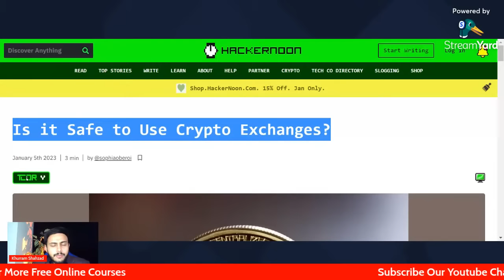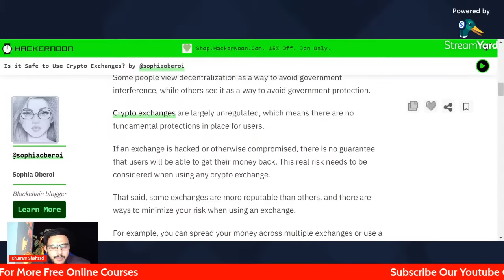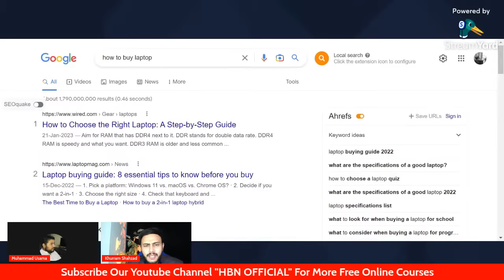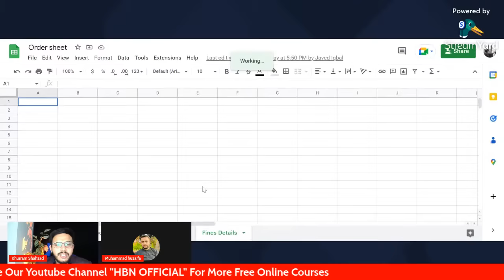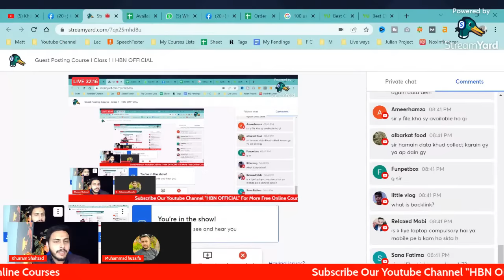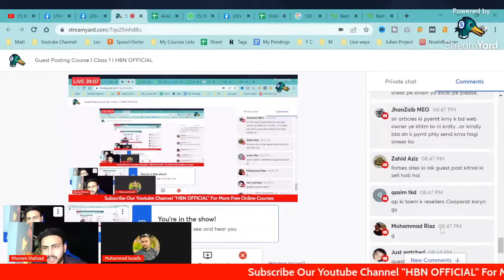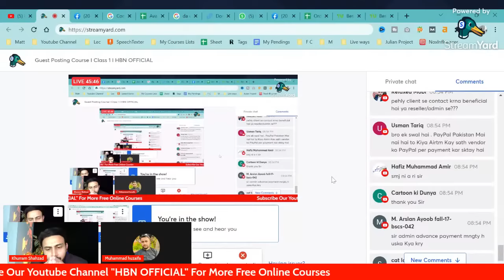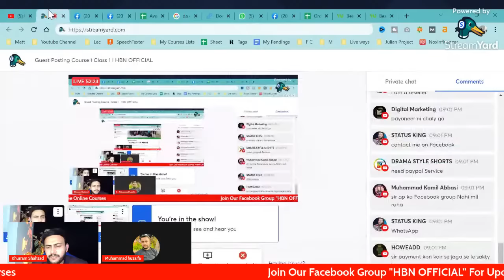What is Guest Posting? | Complete Guest Posting Course by Khurram Shahzad | Lecture 1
In this first class, I will explain in detail about guest posting. What is guest posting? And how can you earn money from guest posting?

► 𝐓𝐈𝐌𝐄𝐒𝐓𝐀𝐌𝐏𝐒:
00:00 Intro
01:10 What is Guest Posting?
06:38 Scope of Guest Posting
08:54 Complete Process
13:14 Dofollow & Nofollow Backlinks
14:27 QnA
16:10 Google Sheet
16:34 Where to Get Clients?
17:18 QnA
32:57 Outro

Welcome to HBN OFFICIAL, where our mission is to create one crore freelancing, business, and job opportunities in Pakistan. Join us in shaping a brighter future!